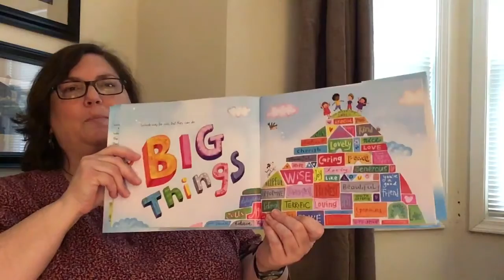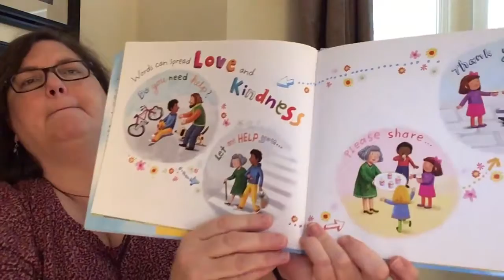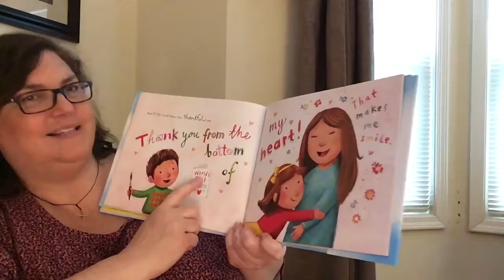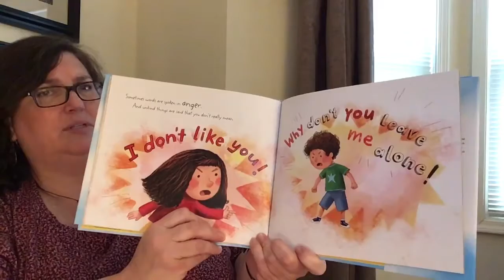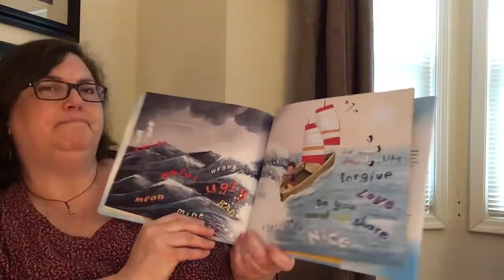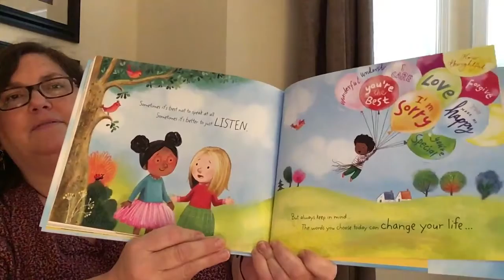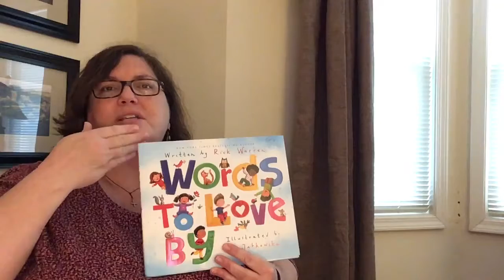Read Aloud with Miss Curry | "Words to Love By" | Heritage Christian School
Miss Curry is reading a book for our littlest learners! "Words are good things that you can use to bless others!"